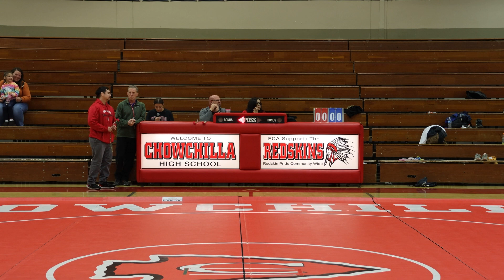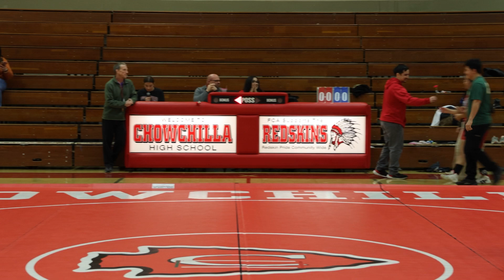CUHS Wrestling Senior Night - January 17, 2024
Chowchilla High School CUHS Wrestling Senior Night - January 17, 2024